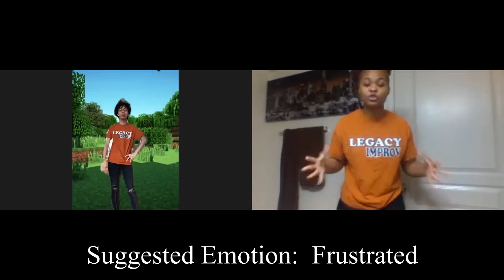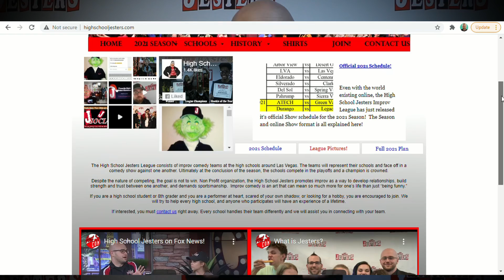Week 4 - Cheyenne vs Legacy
The 2021 Season of the High School Jesters League is going to be online.  Here is a Week 4 matchup!

Cheyenne Timestamps
5:49 - Countdown
17:02 - Emotional Party
29:09 - What Are You Doing?
42:47 - Town Hall Meeting

Legacy Timestamps
10:26 - First Line Last line
22:07 - Emotional Party
36:00 - Inner Monologue
50:24 - Dating Game